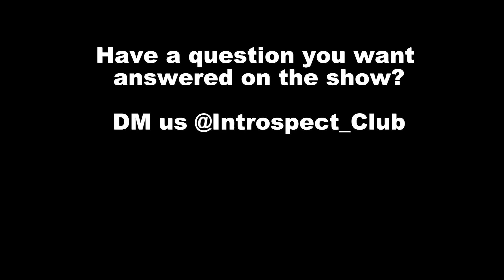Habbits More Impactful Than Your Mindset? (w/LeTisha Underwood & Trill AC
LeTisha Underwood & Trill AC  @2HeartsExclusive @TillAC joins us to discuss:

- Are Your Habbits More Impactful Than Your Mindset?